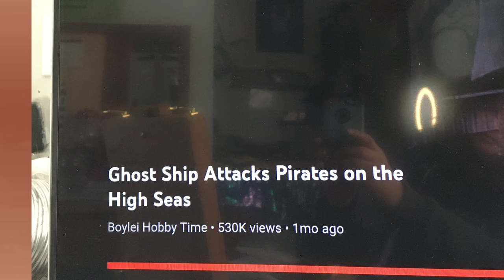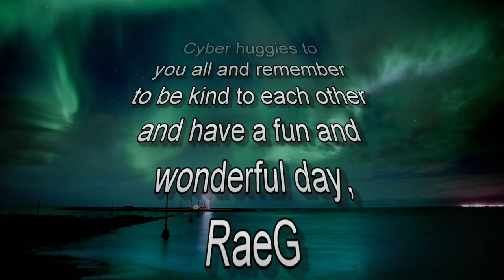Part One & Smoke Test of Pirate Ship Light by Aspen Hot Glass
Thanks again to Boylei Hobby Time and their great inspiration on this project.  I love building scale modes and have been a terrain builder since the mid-'70s, before I even knew what to call scale model building. I am also an electronics and science geek married to an electronics and science geek and love collaborating on fun projects like this. Cyber huggies to you all, and remember to be kind to each other and have a fun and wonderful day.
More about us:
Aspen Hot Glass is a husband and wife collaborative business specializing in blown glass hummingbird feeders, pixie orbs, collector marbles, cabinet knobs, Steampunk designs, handcrafted journals, table lamps, wire woven art pieces, and the fantasy realm of terrain builds for GPGs.
Bill and Rae both have scientific backgrounds, in1993 Bill left the avionics industry to be a glass blower in the Bitterroot Valley of Montana. In 2002 Rae left the corporate world to be with Bill and became a full-time artist.
In 2016 Rae started incorporating metalworking, Steampunk, terrain builds, and other fantasy themes into the art designs. Together they live on a small farm that includes orchards, an extensive garden with a greenhouse, a Steampunk shop, a Torch shop for torchwork glass blowing, Bill’s Man Cave equipped with an electronics wing, and the Brewhouse, along with the Sage Cottage Observatory for astrophotography.